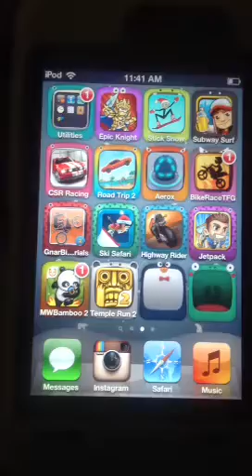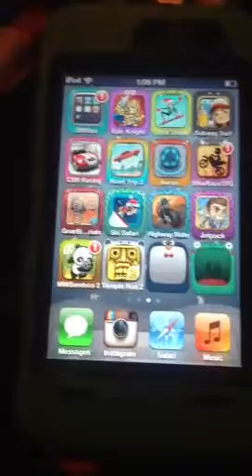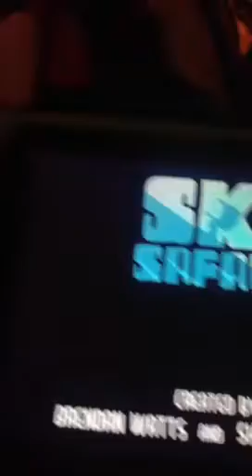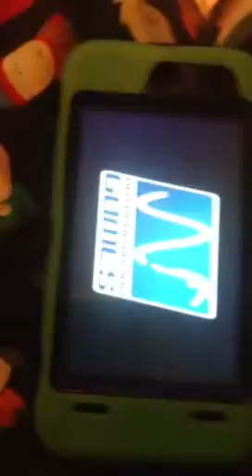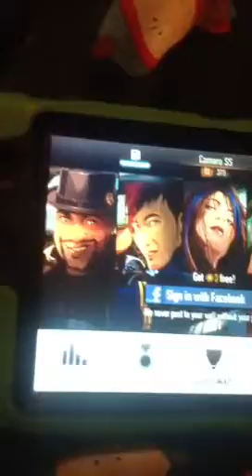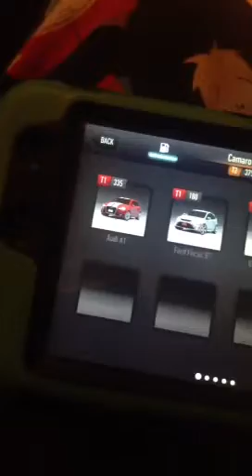iPod app review